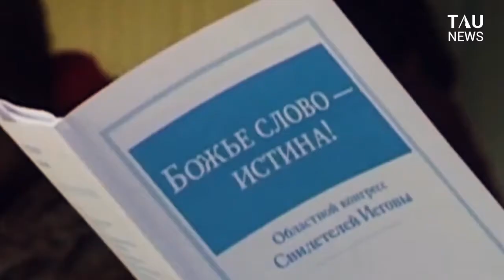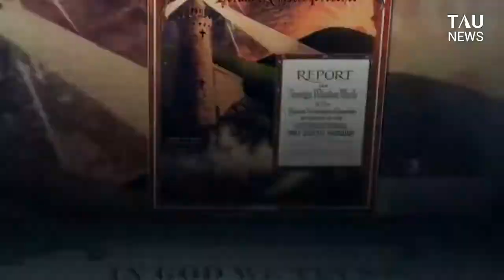«Иегова куәгерлері» шаңырағымды шайқады